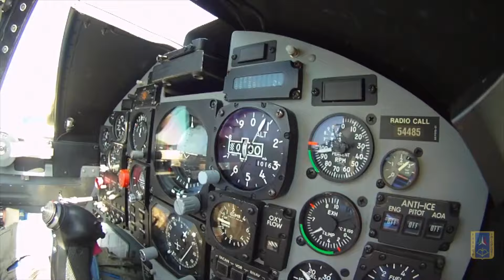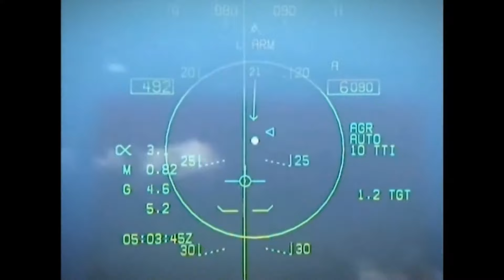F-16/MB-339/EF-2000/F-18/F-15 video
Hello Guys, I'm proud to present to you a video about the theme of my Channel. I hope you like it. If u want to help me to make video better than these, donate me to my Paypal account
You could donate a small amount just like a coffee price or some cents.